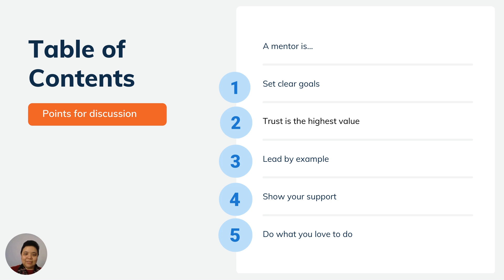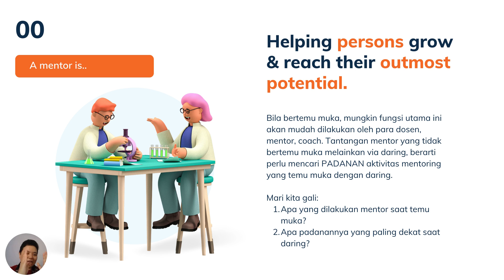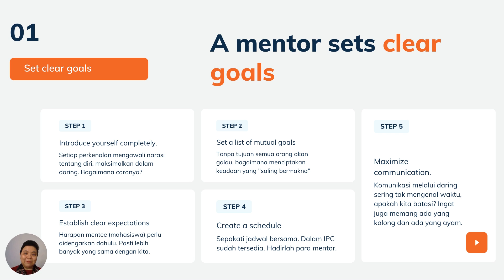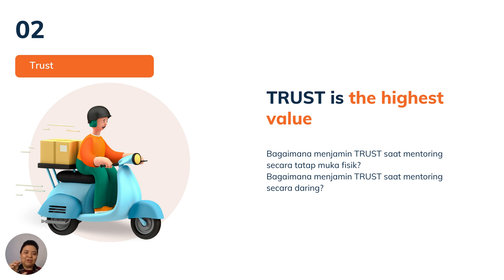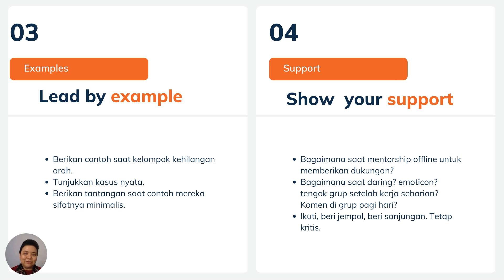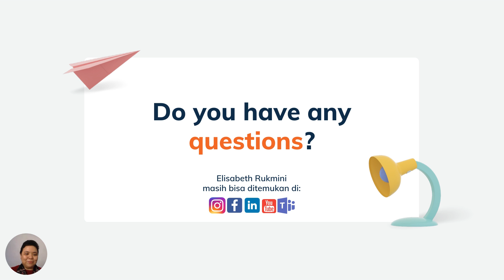Mentor daring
Jadi mentor online yang asyik.